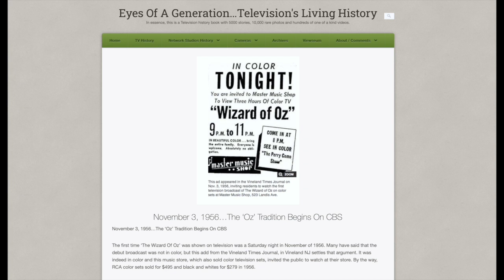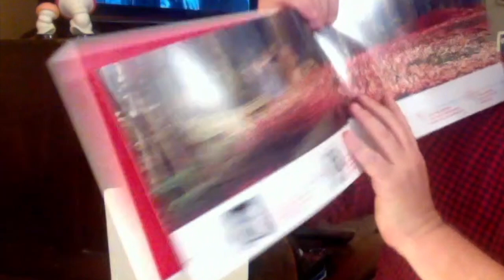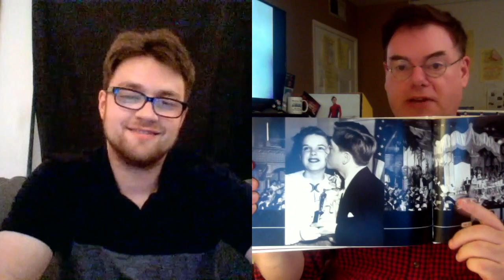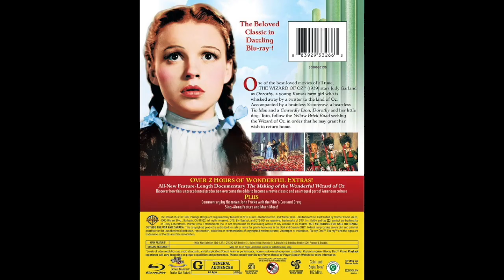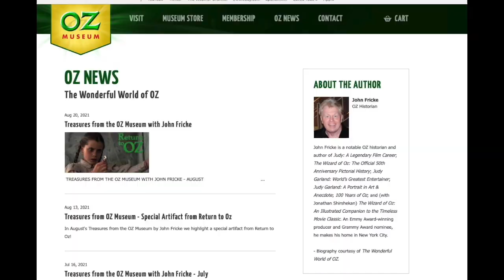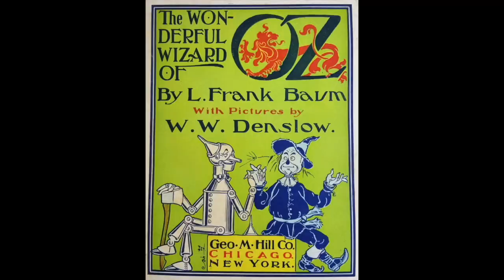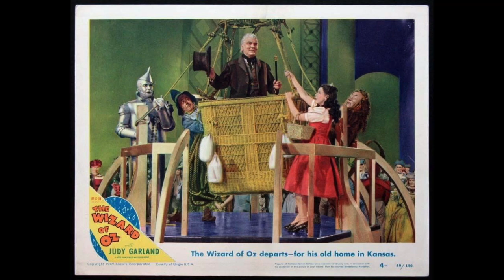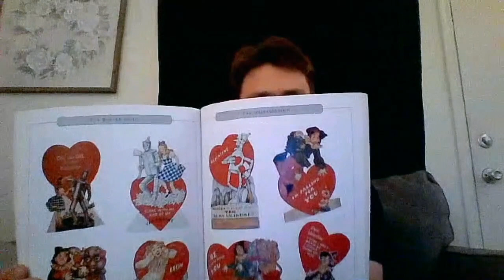Digging the Details with Jim & Dean: Unboxing The Wizard of Oz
Digging the Details with Jim & Dean: Unboxing Oz

Join Dean Brinkerhoff and I as we celebrate the great MGM classic The Wizard of Oz (1939) by unboxing the 75th anniversary Blu-ray set (from 2014) and its many Oz collectables, along with the Emerald City Blu-ray and the 50th anniversary book.. Along the way, we discuss our favorite Oz characters, several myths about the movie that will not die, what made the original airings on CBS extra special, and much more.

Jim Fanning's Twitter: @EmeliusBrowne
Jim Fanning's Instagram:  jim.fanning1

Dean Brinkerhoff's Twitter: @a113xar
Dean Brinkerhoff's Instagram:  dbreviews94